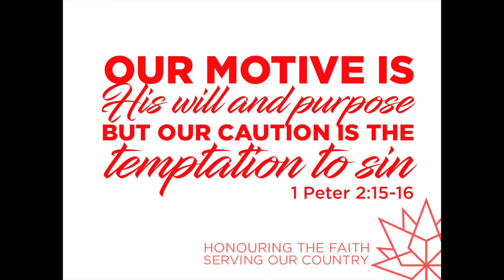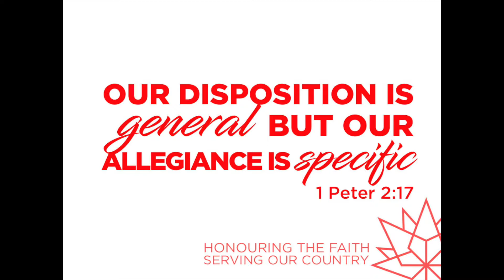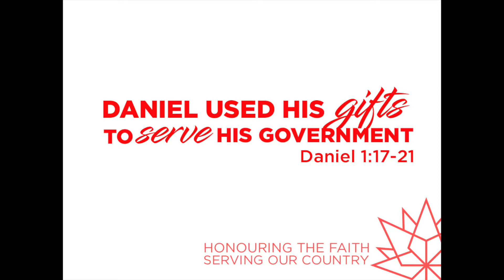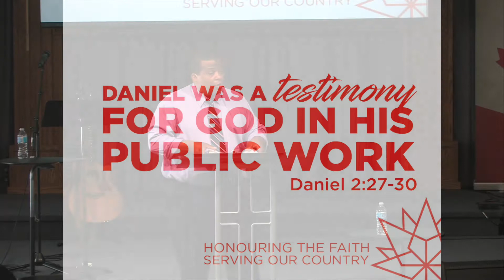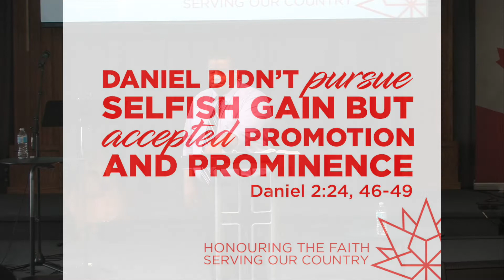2017 08 13 Patriot or Christian-Max Oates